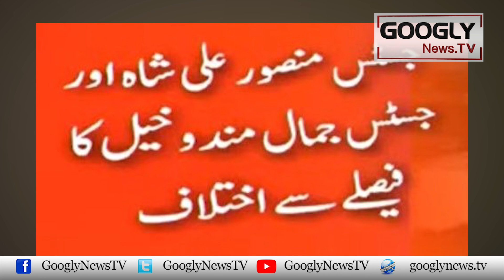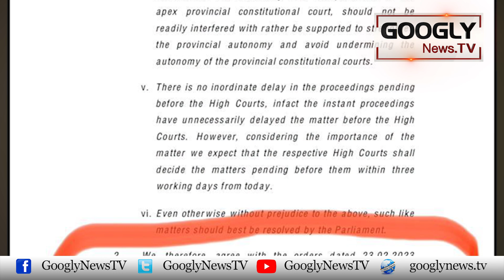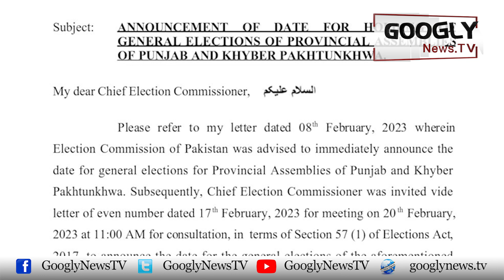Election Kei Muamlay Nai Adalia Ko Kis Tarah Taqseem Kiya? | Googly News TV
Election Kei Muamlay Nai Adalia Ko Kis Tarah Taqseem Kiya?